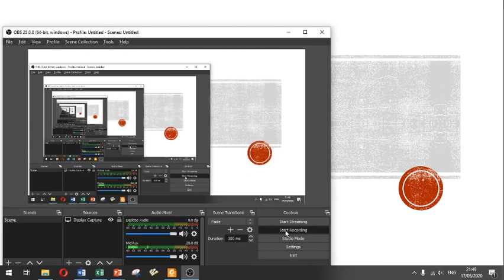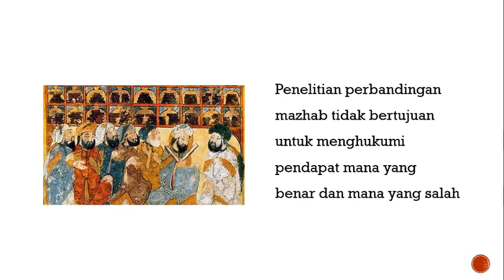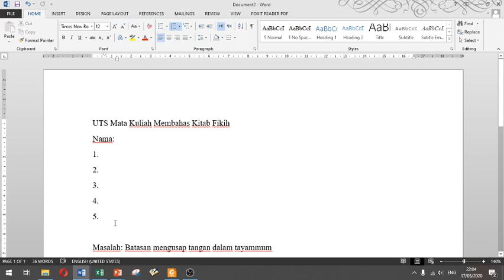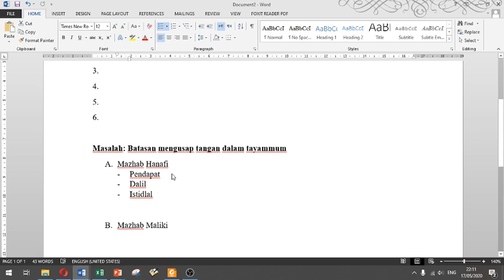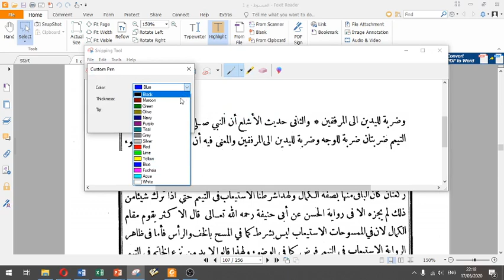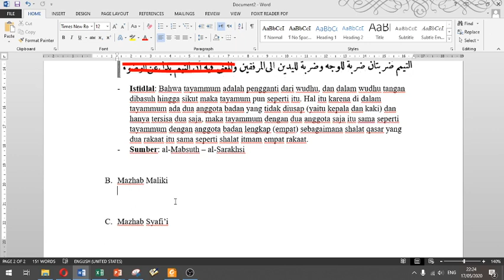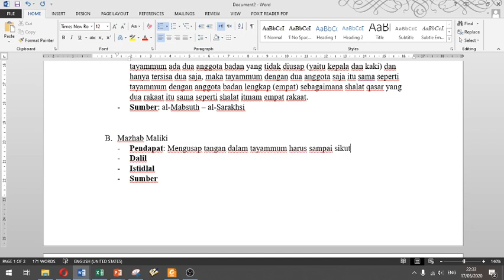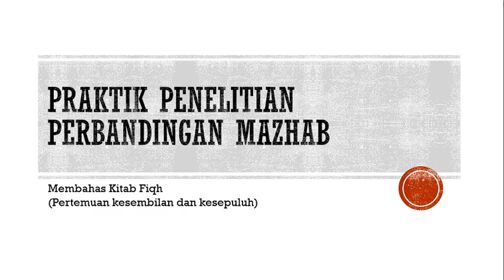Praktik Penelitian Perbandingan Mazhab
Mata Kuliah Membahas Kitab Fikih pertemuan kesembilan dan sepuluh